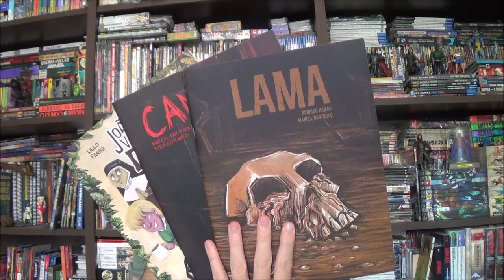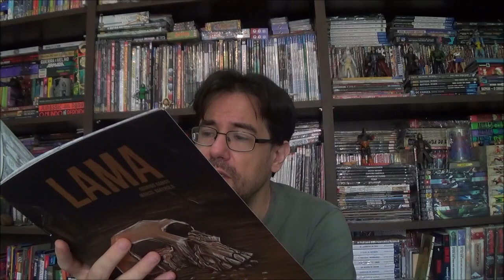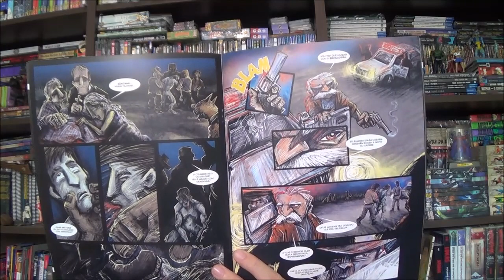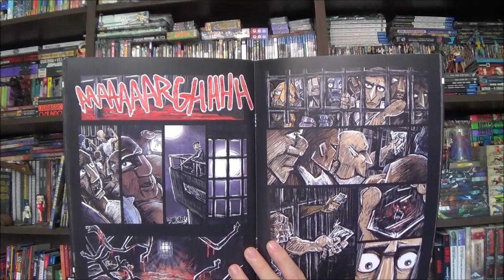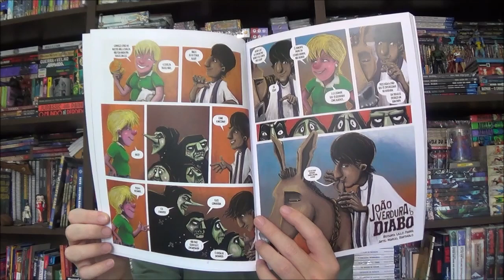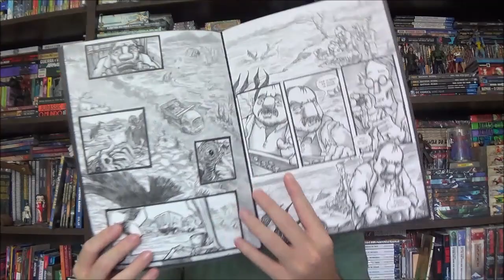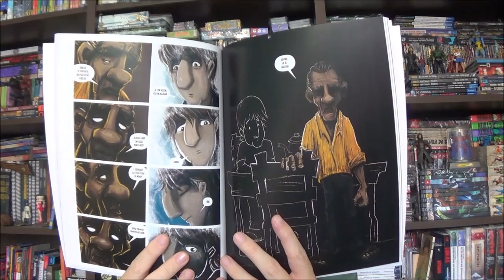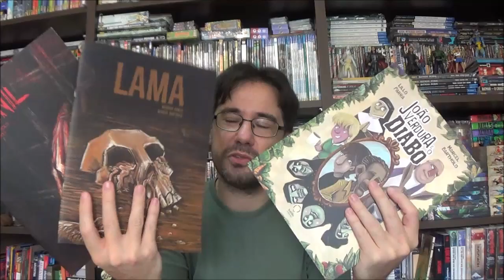Chapéu do Presto (S08E22) Horror com Marcel Bartholo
Bem-vindos a mais um Chapéu do Presto, no episódio de hoje eu selecionei algumas obras de Horror de Marcel Bartholo: Lama, Canil e João Verdura e o Diabo.

Campinas - SP
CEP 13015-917